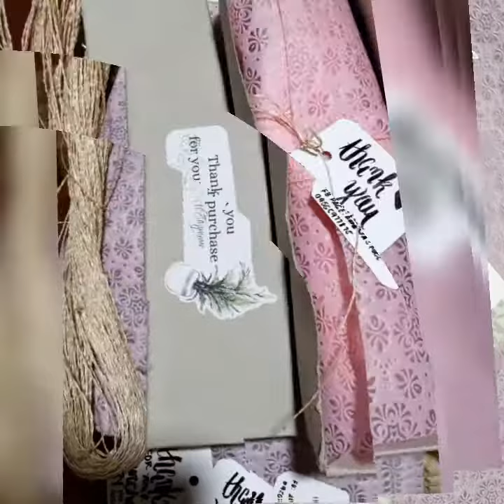Small business Photoshoot and updated products 03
Get a look of our updated products!